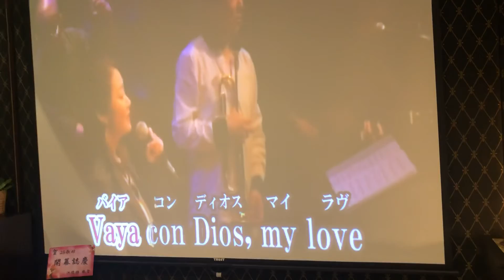王平Cover Vaya Con Dios / 28 錄影 小絹派對